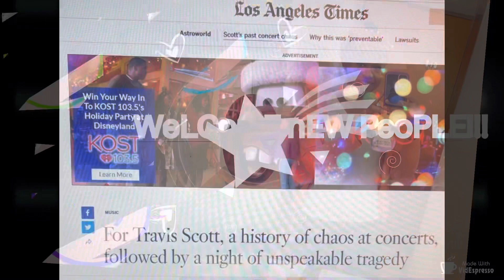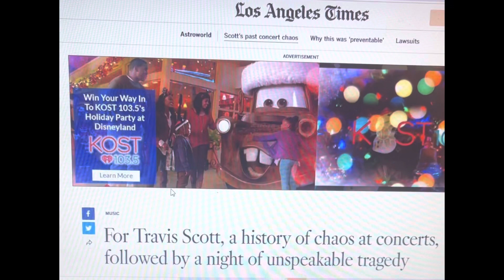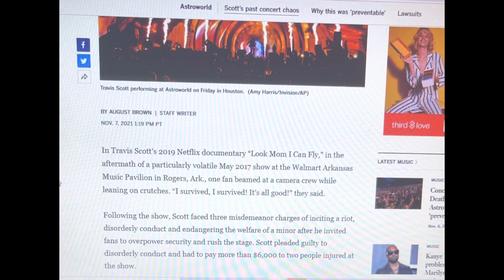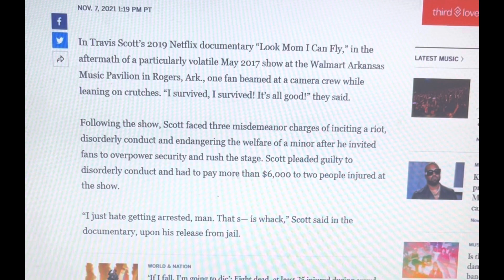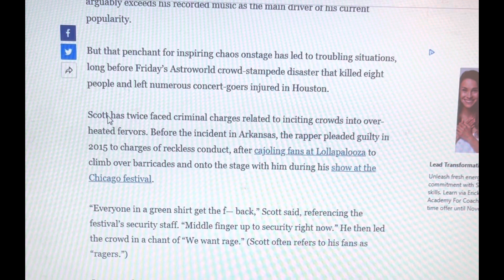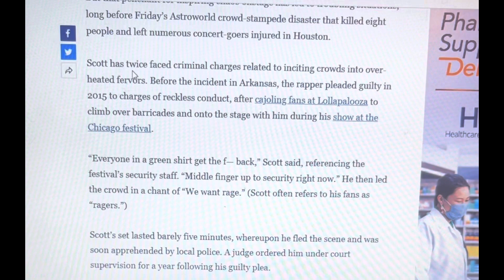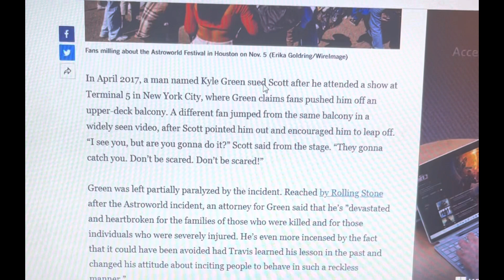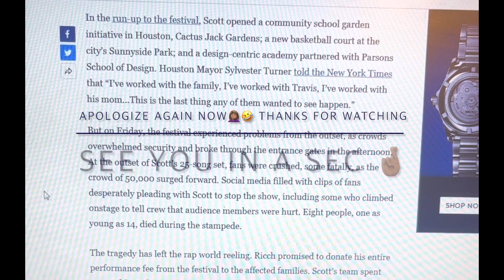Previous incidents from Travis Scott Concerts/ News Article recounts previous dangerous events/1of2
I found this article to be interesting. I don’t blame anyone fully. I don’t think it’s up to me or anyone not involved to pass judgment especially without all the facts but I will have feelings about a the situation and all those involved in order to make a decision of a tragic situation i or someone I know could very well be in the future.

After this occurred I had to ask my 17 year old son if he liked the artist and would have considered going to the concert before this happened… this situation and others like it worry me and I just wanted to know more about him and what happens when he performs. Please know I love to laugh and joke and it’s hard to stop so although serious this is my version just that.